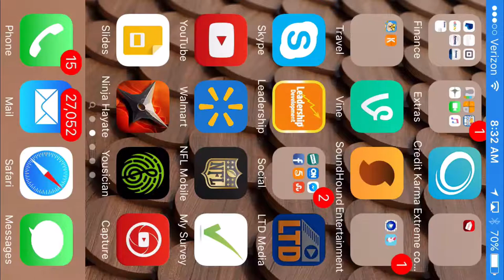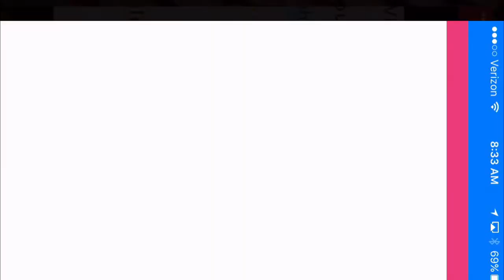Uber: Easy App Update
Just a quick view of the new Updated Uber Partner app